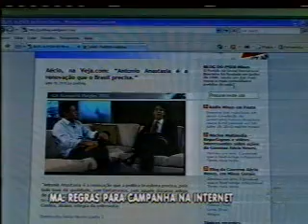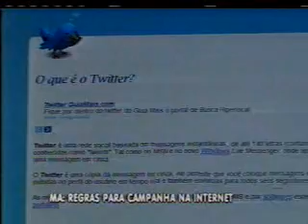Record Nordeste_Bloco 2- 21/07/2010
Europeus vêm para o Nordeste aprender capoeira